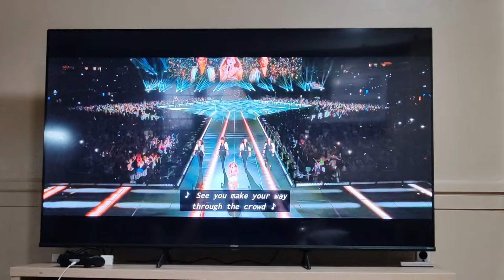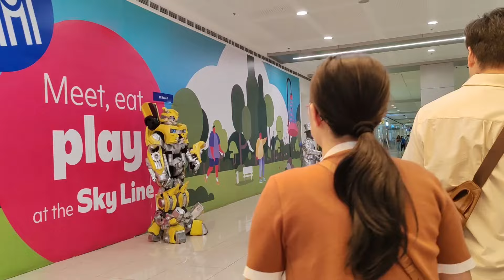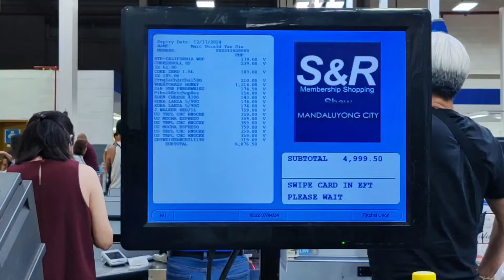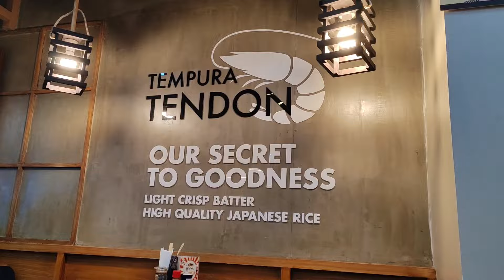Twins JS Prom 2024 | Nagka Aberya ang Gown! | Lorelin Sia